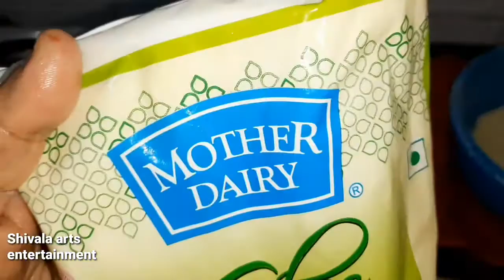lal baug ka Raja ko bhog lagaya |home Besan ka laddu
Lal baugh raja ke darshan at home sweetly I made laddu at home & bhog unko chadaya